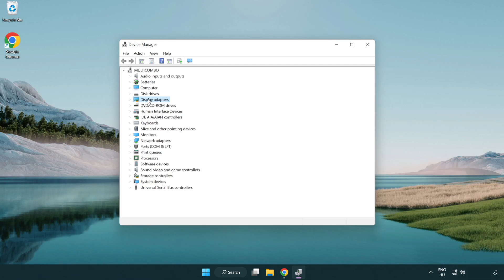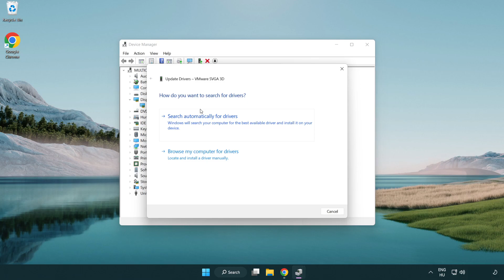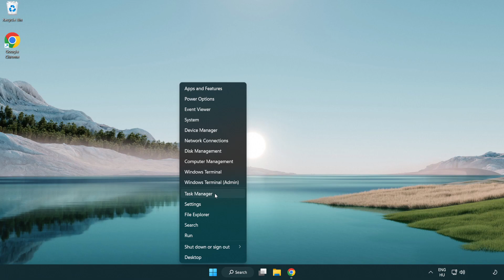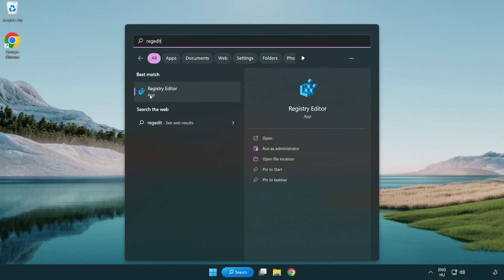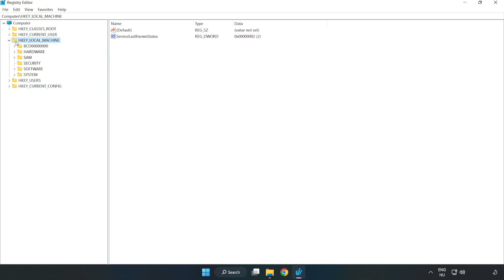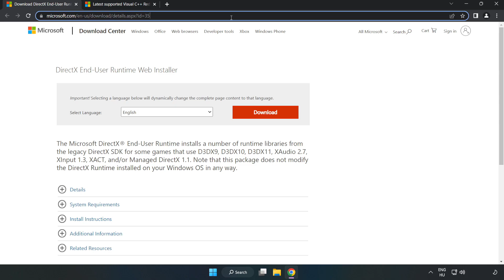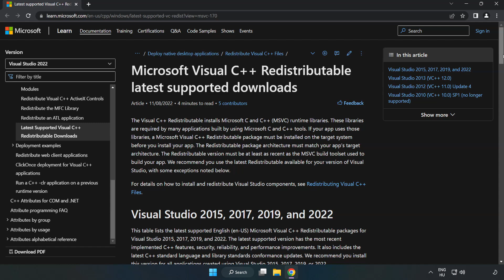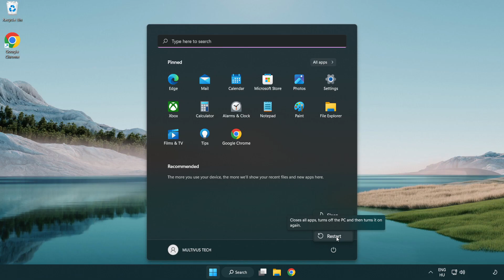How to FIX Left 4 Dead 2 Low FPS Drops & Lagging!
I'm going to show How to FIX Left 4 Dead 2 Low FPS Drops & Lagging!